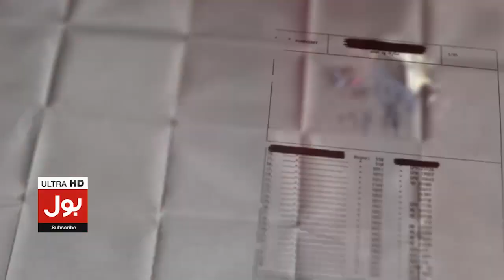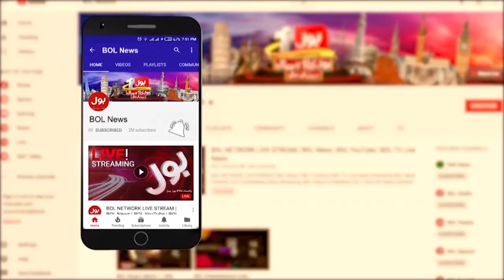Rana Sana Want to Kill Imran Khan | Yasmin Rashid Latest | Jasmeen Manzoor | Breaking News